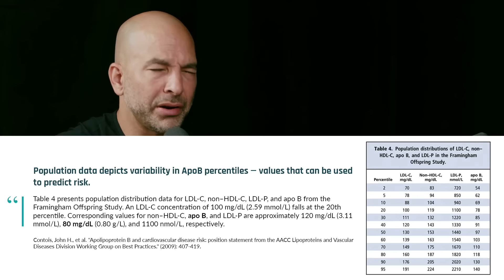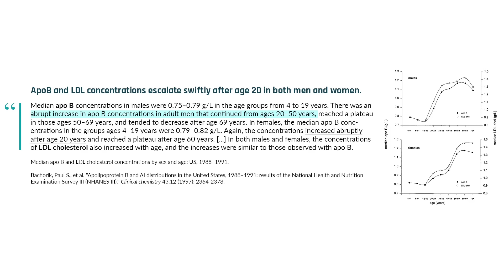Peter Attia on the INSANE Longevity Benefits of Low ApoB (how to lower ApoB with diet)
For reducing cardiovascular disease risk, Peter Attia recommends keeping ApoB (Apolipoprotein B) as low as possible. His argument? ApoB directly causes atherosclerosis. It makes no sense to "manage risk". Instead, eliminate it. In this video, expect to learn:

• How to lower ApoB with diet
• Why ApoB increases with age
• If there's an ApoB level low enough where it's impossible to develop atherosclerosis
• The ApoB levels babies are born with (and why there's no negative consequences of low levels)
• Saturated fat's effect on ApoB
• Why most species don't even have ApoB